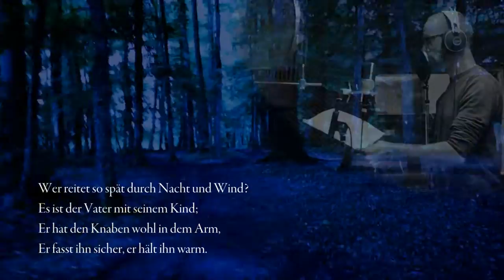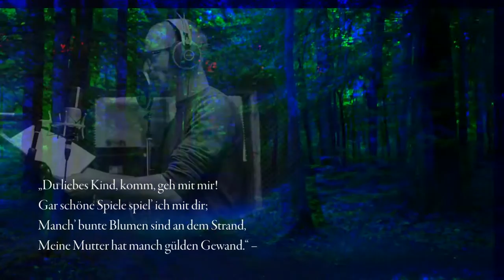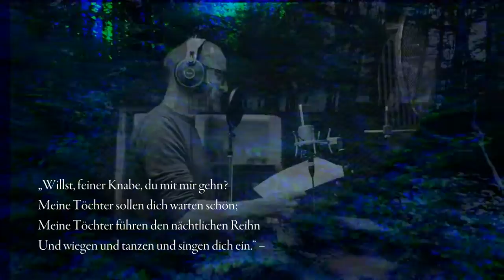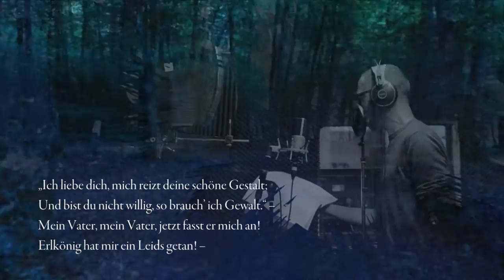Erlkönig by Schubert – Electro Version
Erlkönig
Ballade von Johann W. von Goethe
Musik von Franz Schubert
Gesang: Philipp Motelli
Arrangement: Borys Liechti